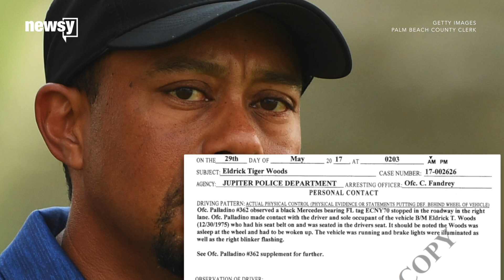Tiger Woods blames meds for DUI arrest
The golfer was found asleep behind the wheel on Monday and was charged with a DUI.